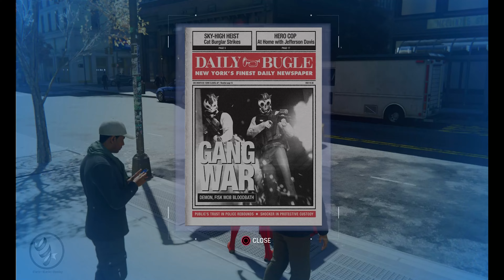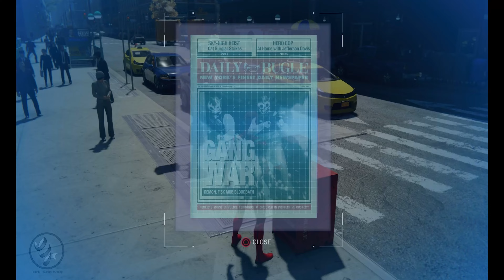Marvel's Spider-Man Remastered Ep 11 | 8K HDR Ultra Realistic Graphics Ps5 Gameplay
Supported Technologies
AMD Software: Adrenalin Edition
AMD FidelityFX™ Super Resolution
AMD Noise Suppression
AMD Radeon™ Super Resolution
AMD Smart Access Memory
AMD Smart Access Video
VSR(4K)
AMD Privacy View
AMD Radeon™ Boost
AMD Radeon™ Anti-Lag
AMD Radeon™ Image Sharpening
AMD Enhanced Sync Technology
AMD Free Sync™ Technology
AMD Radeon™ Chill
AMD Virtual Super Resolution